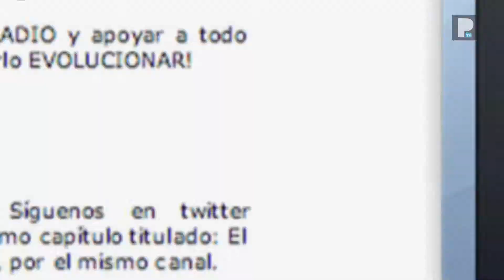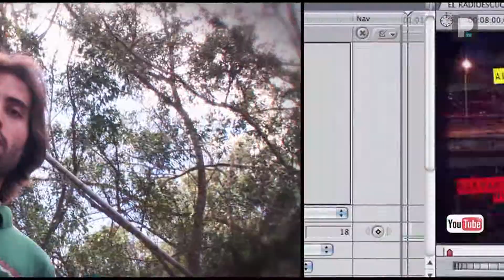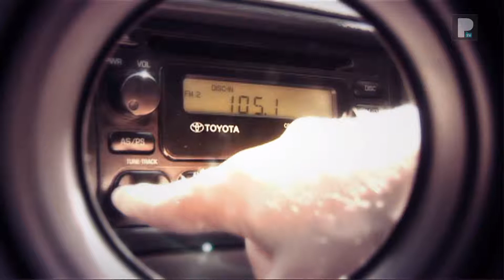Cap 000 Periodismo a DOMICILIO ConceptodelPROGRAMA HD